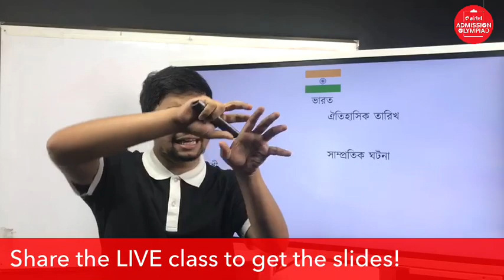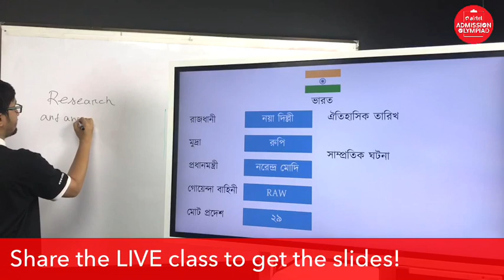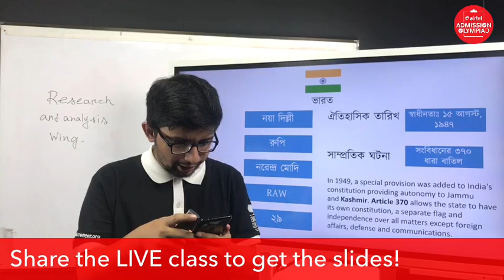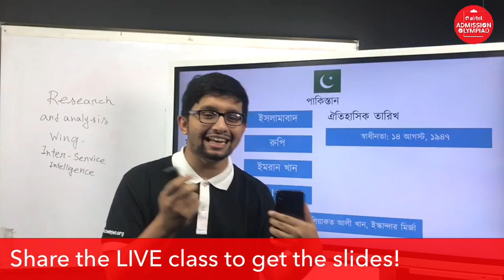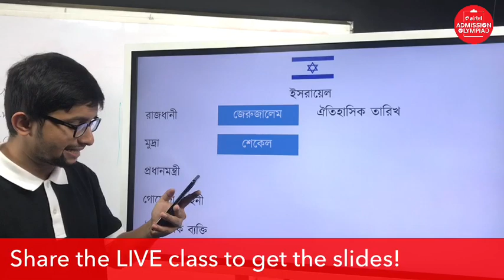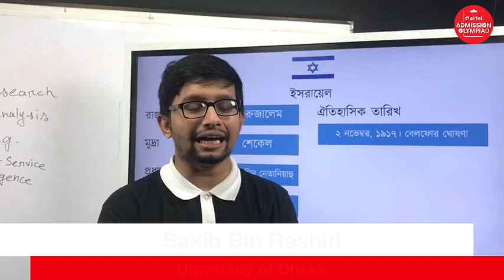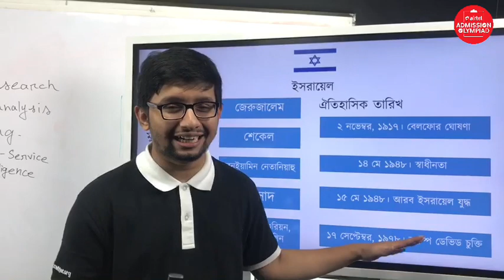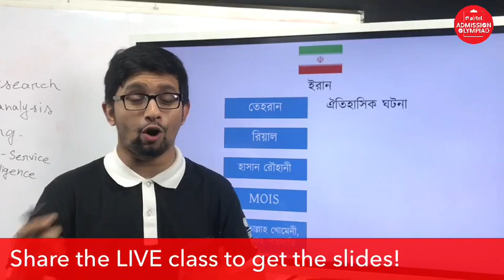দেশ - বিদেশ | সাধারণ জ্ঞান | Sakib Bin Rashid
ভর্তি পরীক্ষা এবং BCS Exam এর একটি গুরুত্বপূর্ণ বিষয় গুলোর মধ্যে একটি হলো সাধারণ জ্ঞান অথবা General Knowledge। 10 Minute School এর এই ভিডিও থেকে শিখে নিন ""দেশ-বিদেশ"" সম্পর্কে কিছু মজাদার তথ্য যা আপনার সাধারণ জ্ঞান বৃদ্ধিতে সাহায্য করবে।

00:00 Introduction
03:24 ভারত
13:41 পাকিস্তান
19:30 ইসরায়েল
34:09 ইরান